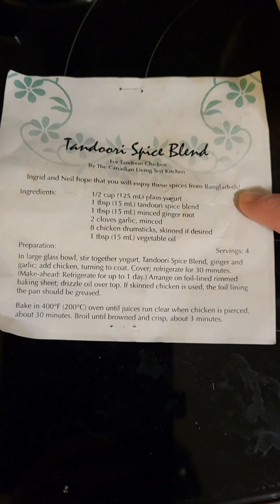[캐나다/ 간단한 요리 조리 ] 탄두리를 아시나요? 인도식이 아닌 방글라데시에 선교하는 친구가 남겨주고 간 레시피와 재료를 드디어 사용해서 쉽게 만든 치킨요리. 홀로 맛보며 반하여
Tandoori spice blend from Bangladesh for Tandoori chicken by the Canadian Living Test Kitchen